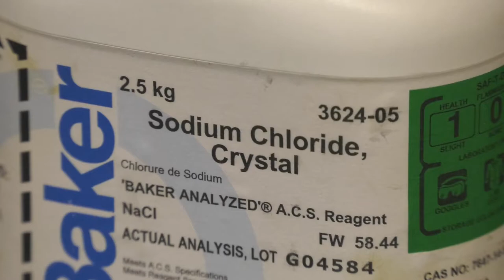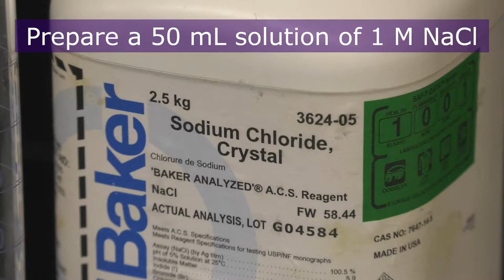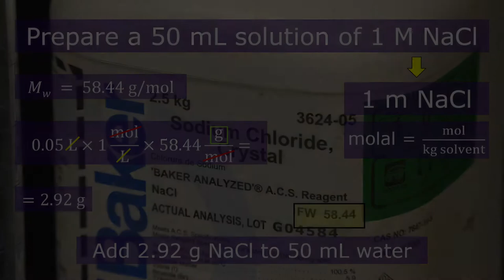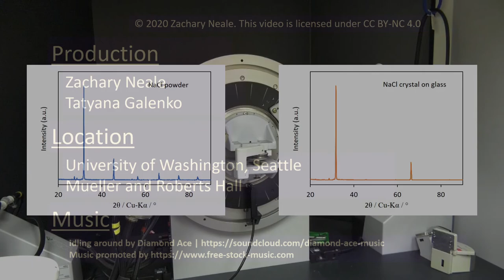Oriented growth of mm-sized NaCl crystals - XRD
This laboratory video demonstrates growth of NaCl crystals on glass substrates through evaporation. Crystal orientation is explored through XRD and compared to powder NaCl diffraction patterns.